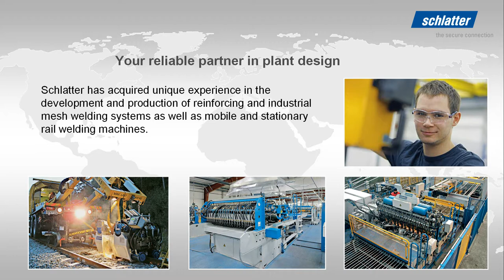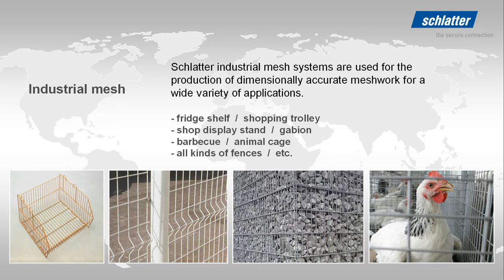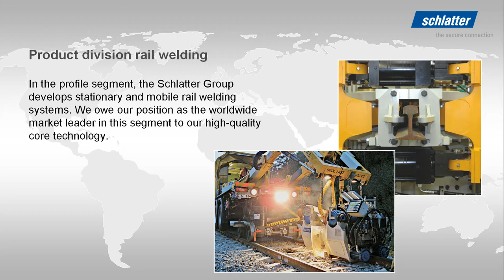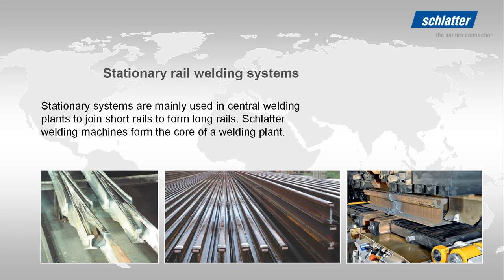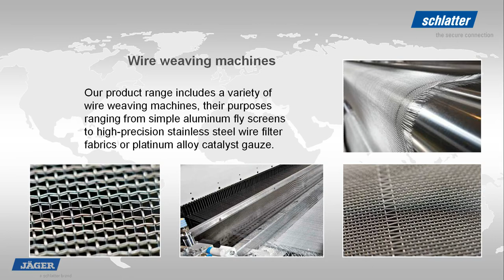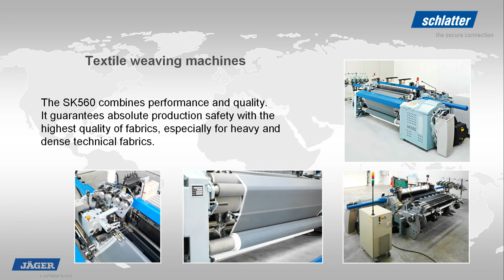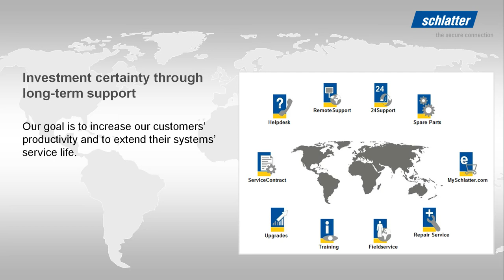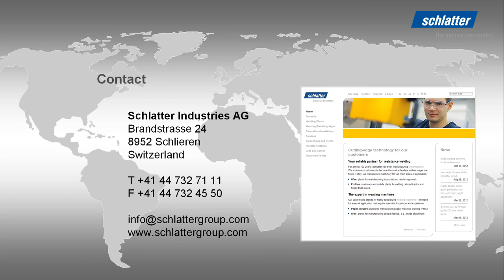Video company profile about the Schlatter Group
The Schlatter Group is the world leader in plant manufacturing, providing resistance welding systems for speciﬁc industrial solutions as well as weaving and ﬁnishing machines for paper machine clothing, wire cloth and mesh.

Schlatter Industries AG
Brandstrasse 24
8952 Schlieren
Switzerland